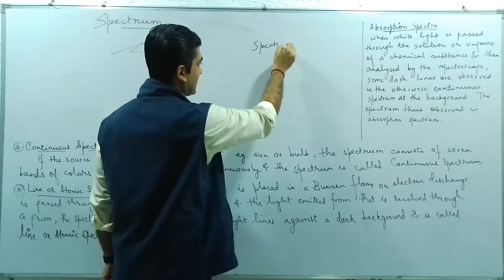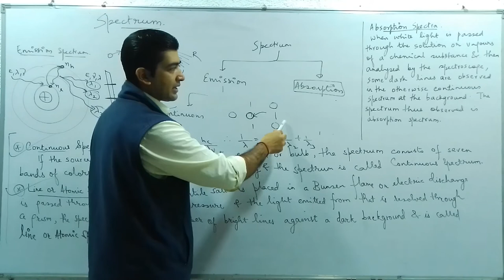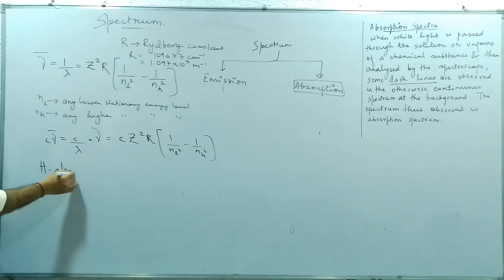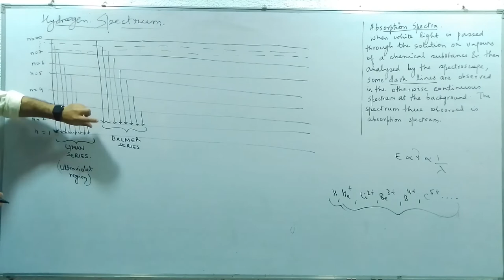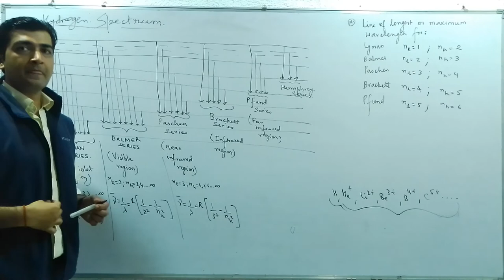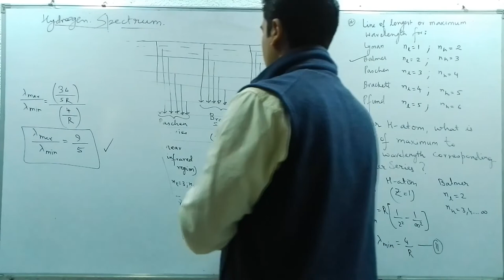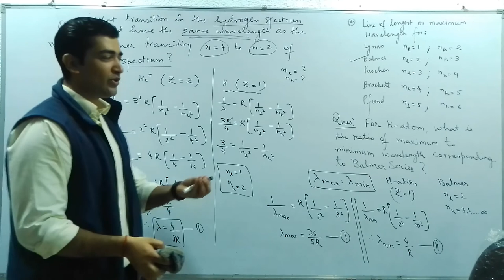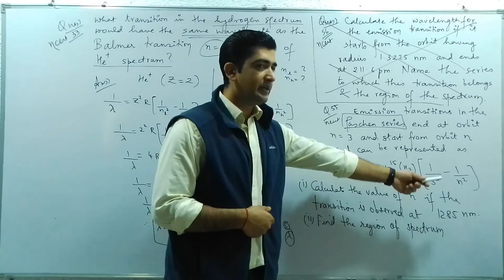Class 11 Chemistry Lec 5: Atomic Structure || Atomic Spectrum || IIT-JEE/NEET by Nishant Sir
Magic Minds brings you another Chemistry session to prepare you for JEE Mains 2023. In this session, Nishant sir will be discussing Atomic Structure, JEE Mains important questions of Atomic Structure and tips & tricks to solve questions and will help you revise the topic according to JEE Mains 2023. Watch this video to know some of the best shortcuts to solve JEE Mains question paper.

Magic Minds has started a free sprint YouTube series to help all the JEE aspirants in their preparation for JEE Main 2023. The free sprint series will help you make a strategy to decode the JEE Chemistry question paper, revise every detail of the subject and make a study plan that will help you prepare with confidence. Our Magic Minds experts are committed to giving the best guidance for JEE 2023 preparations by analysing the crucial needs of the students who want to crack the entrance exam and get through IIT JEE.

1. Learn from your favourite teacher
2. Dedicated DOUBT sessions for IIT JEE 2023
3. One Subscription, Unlimited Access to Videos
6. Limited students in each IIT JEE Online Class
7. Download the videos & watch offline

Feel free to spread the word – share the videos with your friends and classmates.

Learn the complete details about Atomic Structure and related Concepts in this video. It is one of the most important topics of the IIT JEE Chemsitry question paper - in IIT JEE Advanced and JEE Mains as well. Solve important JEE Main and Advanced 2020 questions along with IIT JEE Chemistry preparation tips and tricks. Crack the IIT JEE 2023 Chemistry with these valuable IIT JEE preparation tips and tricks.

Nishant Sir is a great mentor and Chemistry lover and has a teaching experience of more than 13 years. In this IIT JEE Chemistry Series, Nishant sir will touch upon introduction, important questions, analysis, and strategy for Atomic Structure. He is a passionate teacher and has helped many students crack IIT JEE. This also helps the students get acquainted with the IIT JEE exam and make a study plan and strategy that will help them crack IIT JEE mains and advance in 2023.

There’s not much time left for preparations for IIT JEE Chemistry. The time is now when you have to buck up and start preparing and revising all important concepts of questions for JEE Mains and Advanced. If you act now, your dream of making it into IIT can come true.

—  How to score good marks in JEE Mains Chemistry | How to crack JEE Physics

Don’t forget to check out the important JEE Main 2023 playlist & sessions by Magic Minds Learning Academy